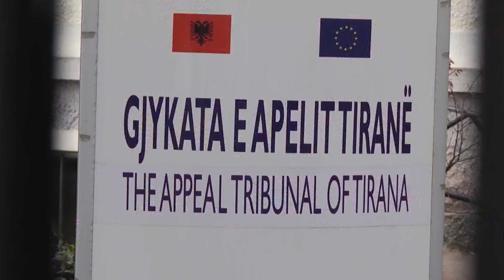PAS 2 DEKADASH FAMILJA E AZEM HAJDARIT PËRBALLË IZET HAXHISË